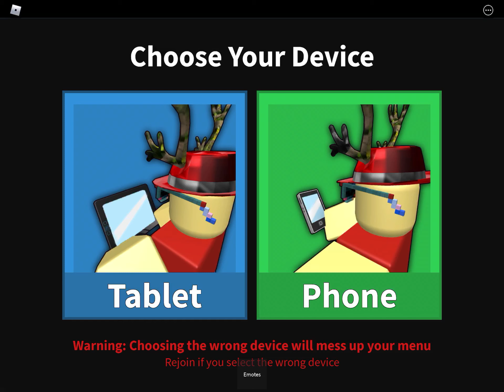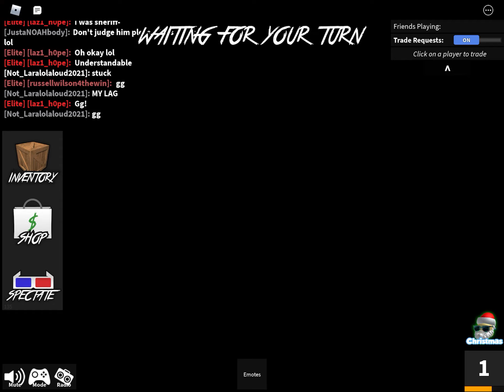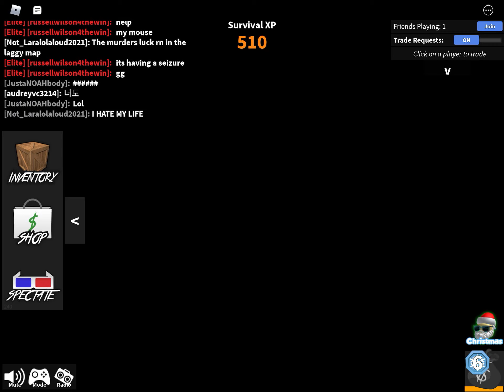MM2 Madness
This is my first Roblox video and my 6th video overall. Also a collab with ItzV7X